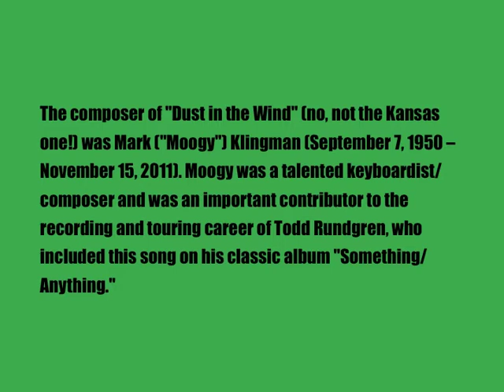Dust in the Wind (Klingman/Rundgren)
Solo piano version of Moogy Klingman's "Dust in the Wind," a song included on Todd Rundgren's "Something/Anything" album. Klingman passed away in 2011. The song is in A and has some strong church-y chordings, with the 3d or 5th in the bass, etc. Coupla false notes toward the end there, but not bad enough to warrant a re-take. The spirit is there. Enjoy...and feel free to sing along. The lyrics must be somewhere on the web.